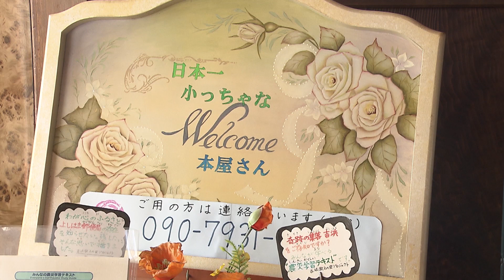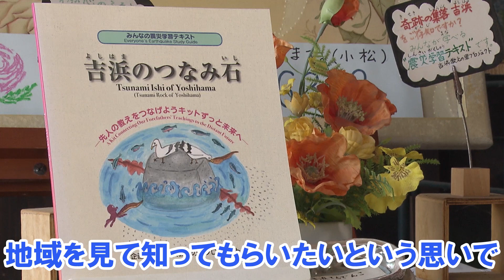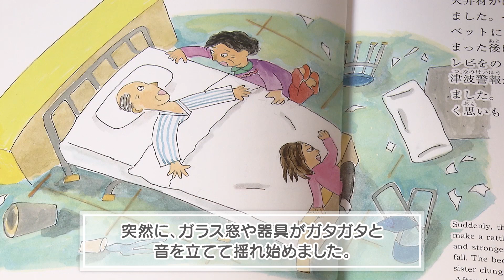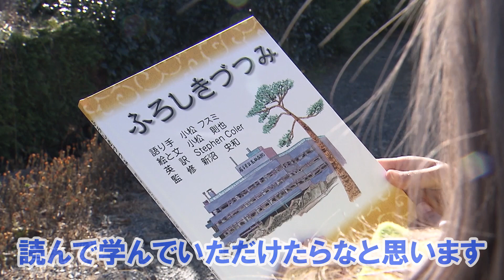【おもてなし隊コラボ】日本一小っちゃな本屋 カドベッカ書店（#11）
岩手県大船渡市の三陸町吉浜地区。ここには、日本一小さな本屋「カドベッカ書店」があります。震災の2年後、地域を見て知ってもらいたいとの思いから自宅に開店しました。岩手まるごとおもてなし隊の二人が、無くしてはいけない心、地域や大切な誰かを思う気持ちに迫りました。

岩手さちこ＠岩手県公認VTuber（@iwate_vtuber）

▼いわての旅 岩手県観光ポータルサイト